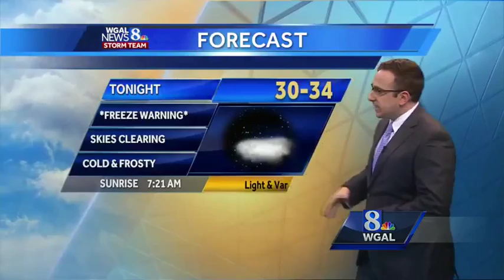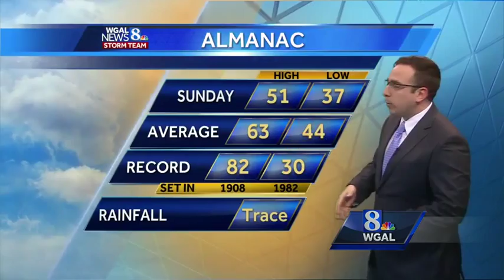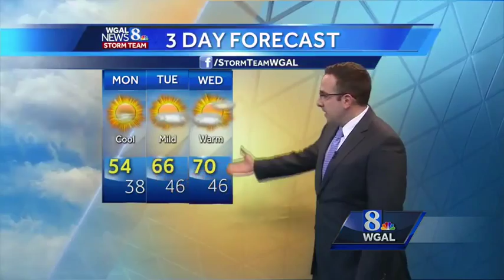Another Freeze Warning Tonight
News 8 Storm Team Meteorologist Ethan Huston breaks down the forecast featuring near-record cold temperatures Sunday night.